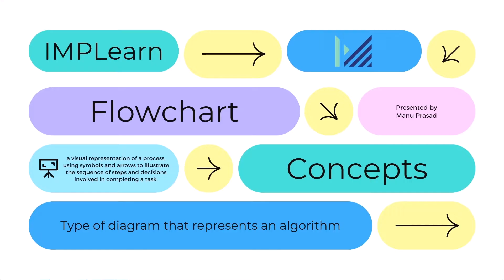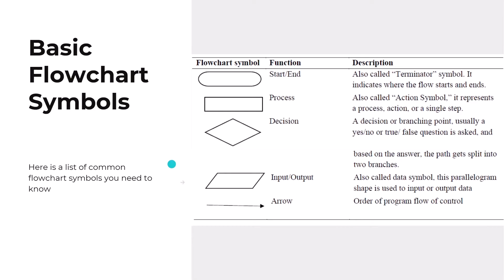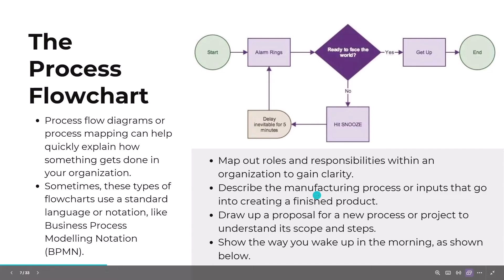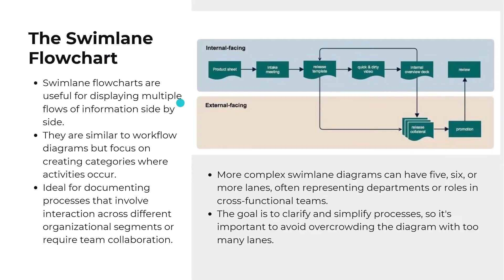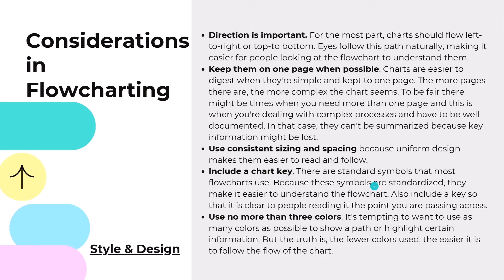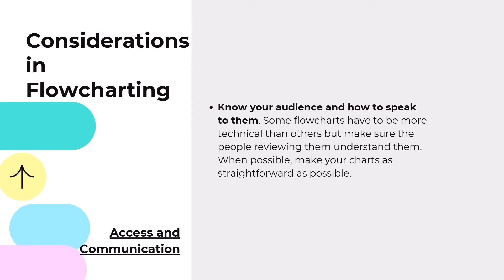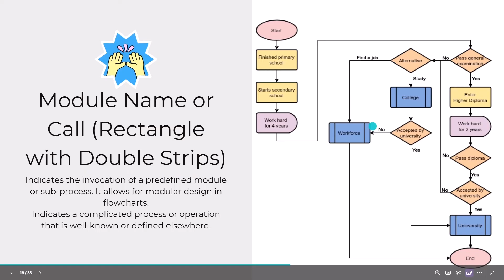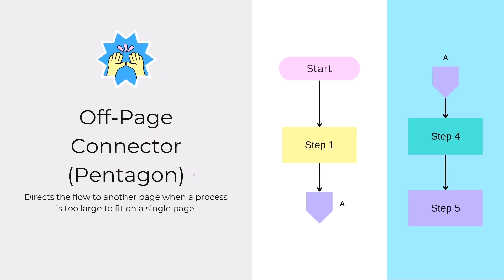Introduction to Flowchart - Part 1 | ATP - Module 2 | Lecture 9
Topics covered
00:00 - Introduction
00:51 - Concept of flowchart
02:20 - Basic flowchart symbols
05:28 - Common flowchart types
10:21 - Consideration in flowchart
13:34 - Fundamental shapes and their use